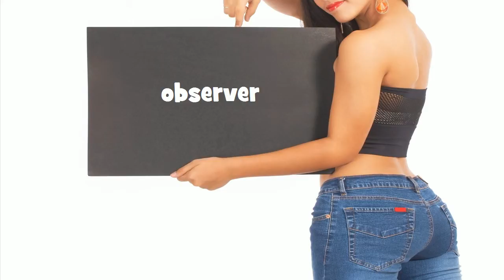Repeat after me = observer